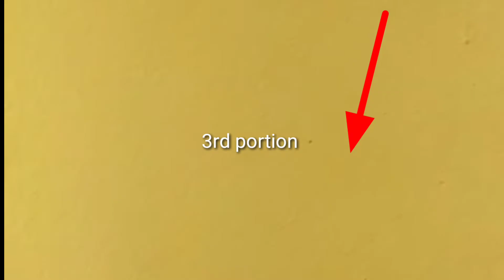House for sale at choutuppal near RRR